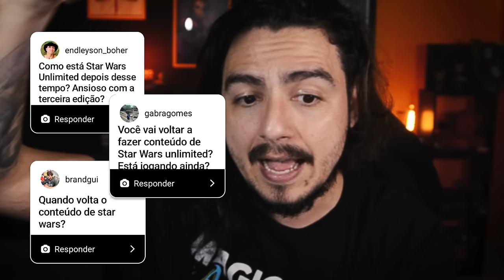O FIM DO MAGIC: THE GATHERING E OUTROS ASSUNTOS CABULOSOS!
Seja parceiro do canal e anuncie a sua marca aqui!